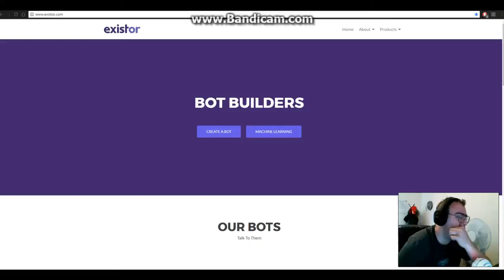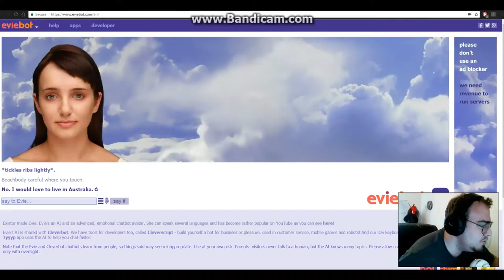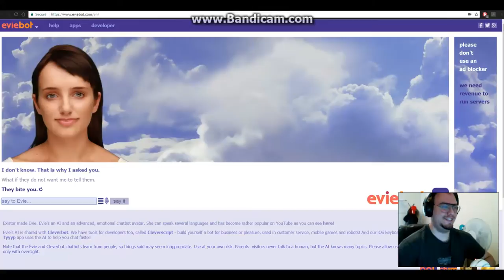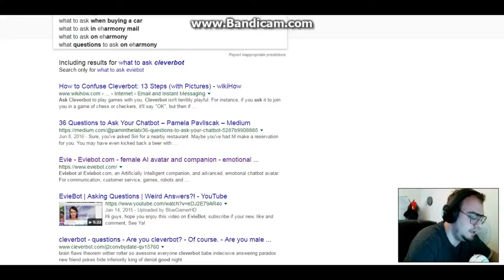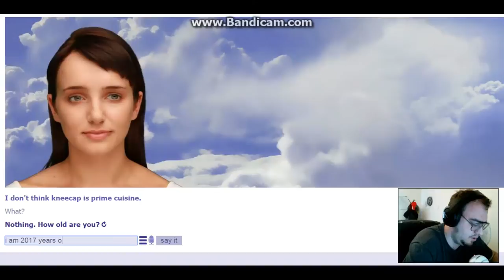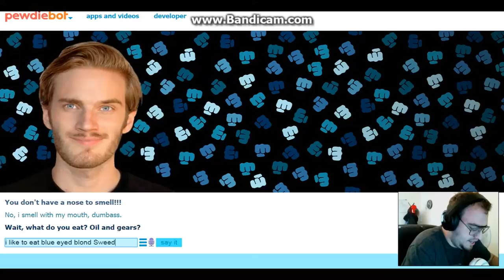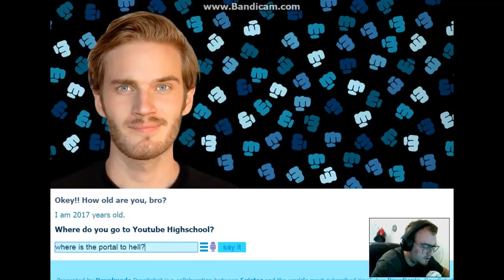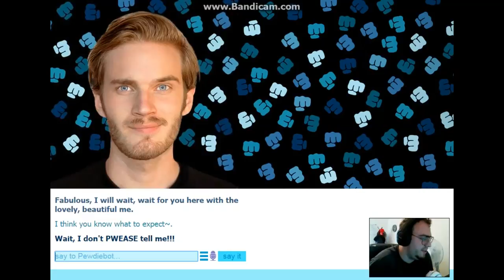Existor Bot Chats #1 Making Sinister Plans